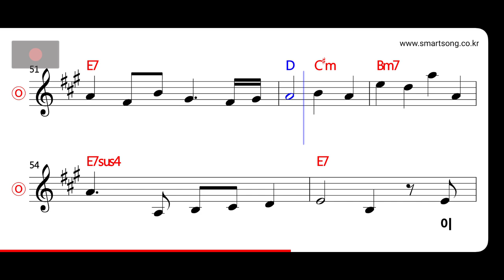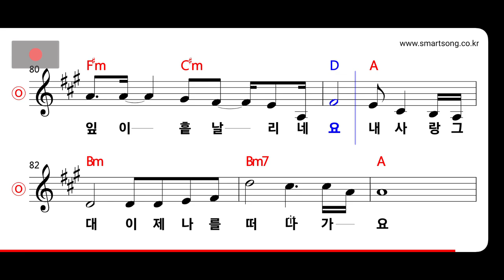이은미 - 녹턴 MR